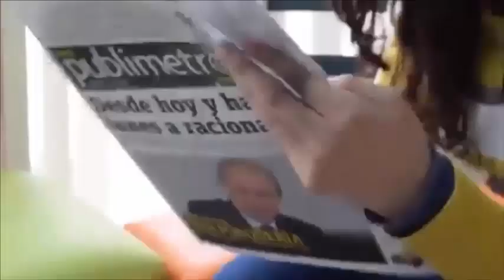No sabía que estaba embarazada hasta que utilizó la cámara de su iPhone y vio la cabeza del bebé